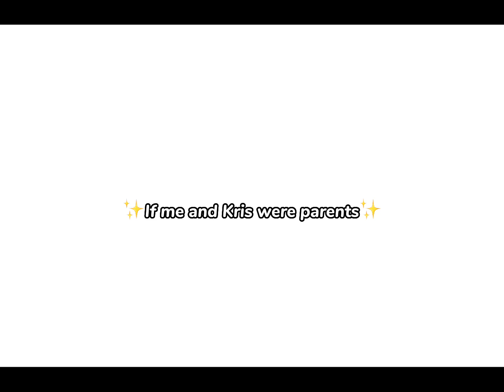If me and Kris were parents✨(credits to @ryx_fr. )